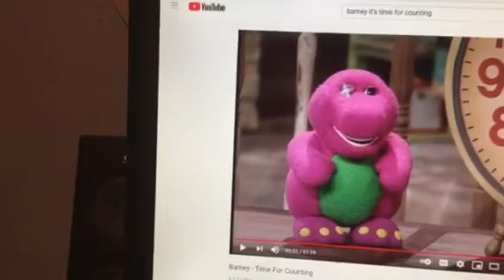Barney & Friends PBS